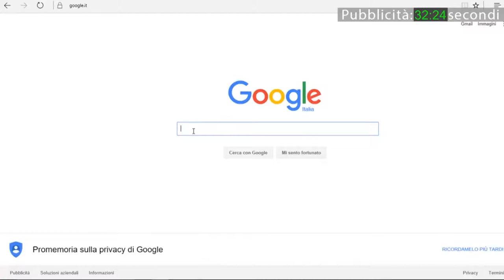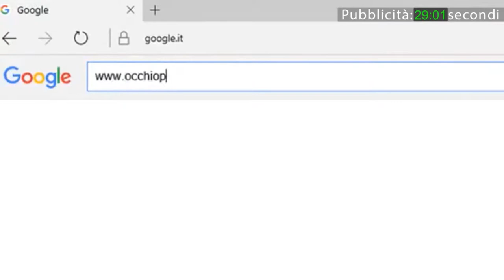Un esercito colorato ha invaso le vie di Voghera: grande successo per la «color run» del Don Orione